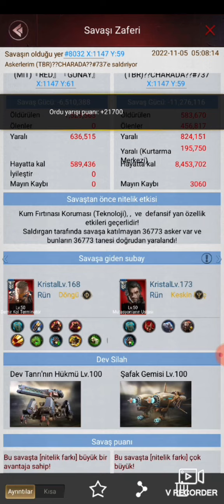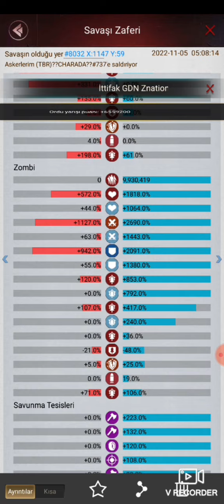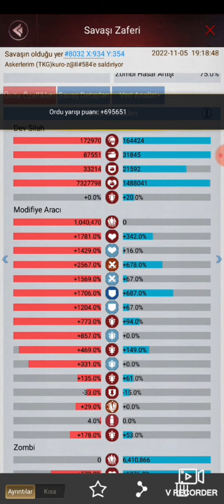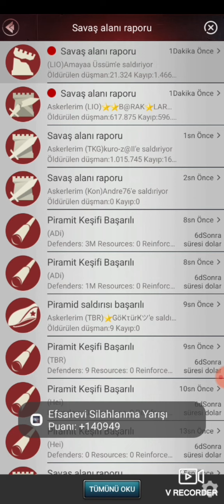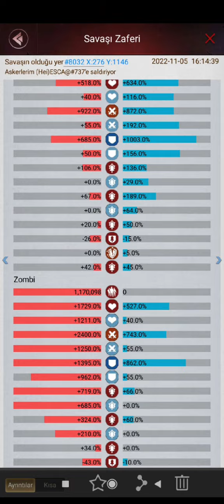Last Empire War Z Desert War 715-737-584-595